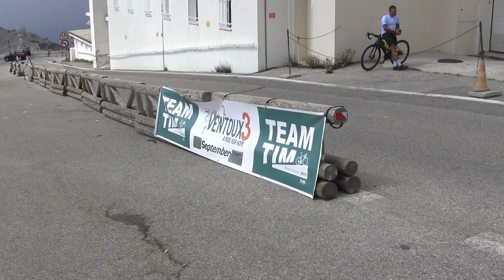TUNNIS.NL - VENTOUX3 2018 TEAM TIM BOXMEER. TWAN HAASEN CONSULTENCY 3X NAAR DE TOP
Mont Ventoux met Team Tim uit Boxmeer voor Hersentumoronderzoek. Meer foto's en You tube filmpjes